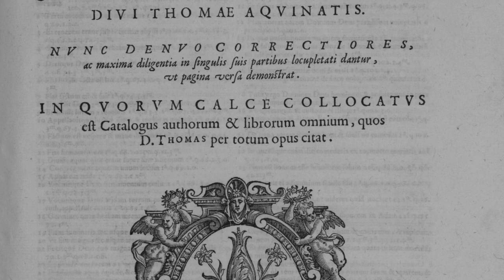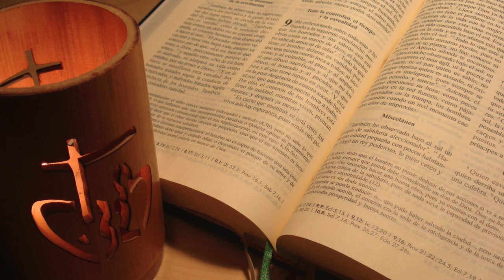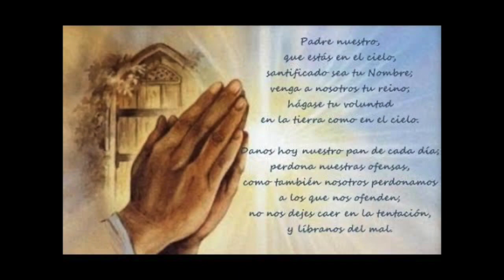Pastoral Universitaria en Santo Tomás de Aquino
El equipo de Pastoral Universitaria de la Diócesis de Salamanca recuerda la festividad de Santo Tomás de Aquino y realiza una serie de oraciones destinadas a las diferentes comunidades universitarias de la ciudad. ¡Feliz día!